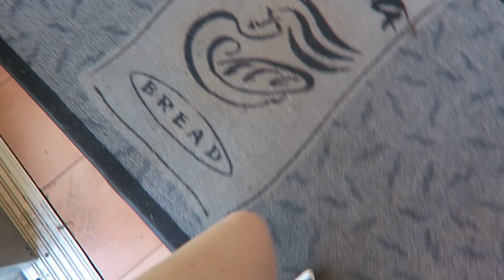Filming Day +Hanging with Monica & Shelby! // ExtraJill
APRIL 4th, 2016: I spend the whole day getting work done and then head out to hang out with Monica and Shelby for the night! :) I also share a bit more information about the movie I'm going to be in!
⇹ VLOG: More Movie Details!!

⇹ Press Release for F THE PROM!

⇹ FREE FOOD DELIVERY:
seqx

⇹ FREE UBER RIDE:
5x6vc

⇹ FREE LYFT RIDE:
Jill1936

⇹ SOFTWARE
Final Cut Pro X
Canon G7X